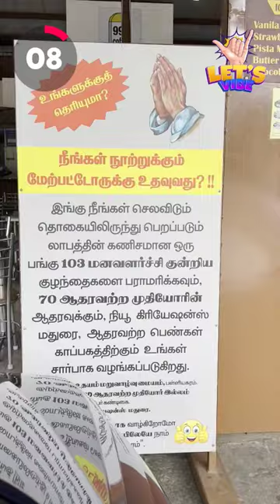🤣🪭 இந்த Hotel Bathroom-ல Fan Iruku‼️ | 99km Cafe Hotel Magic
99 Km Coffee Magic
7, Grand Southern Trunk Rd, Thenpakkam, Tamil Nadu 603310

Sangupoo Tea - Rs.40
Sembaruthi Tea - Rs.40